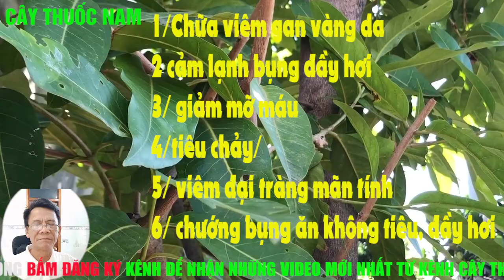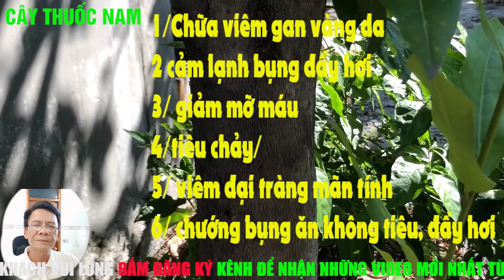Lá Vối Chữa Bệnh Gì | Giãm Cân | Bệnh Gout | Bệnh Tiểu Đường | Cây Thuốc Nam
Tên Video; Lá Vối Chữa Bệnh Gì Giãm Cân  Bệnh Gout Bênh Tiểu Đường Mà Ít Ai Biết Cây Thuốc Nam
English; Roxb. Merr. et Perry Eugenia operculata Roxb    Thuộc họ Sim – Myrtaceae
Tác Giả Bài Thuốc;
Bài Thuốc Gia Truyền Trong Dân Gian;
Bài Thuốc Bí Truyền;
- DIỄN GIẢI
- Lá và nụ vối có công dụng chữa bệnh gì
Cây và nụ vối; chữa trị các bệnh như sau
1/ bệnh giảm cân
2/ bệnh gout
3/ bệnh viêm da ngứa
4/ chữa bệnh bỏng
5/ bệnh tiểu đường
1/ bệnh giảm cân
Lấy lá hoặc nụ vối 20g  nếu có thêm hoa hòe càng tốt hãm như nước trà 1 lít hãm trong 1 gio có thể uống được uống thay nước lọc hang ngày
2/ bệnh gout
Lá vối cộng nụ vối khoảng 20g nấu tươi uống  có tác dụng hỗ trợ tiêu tich1lam2 tan các chất uric đào thải ra ngoài nên góp phần điều trị bệnh guut
3/ bệnh viêm da ngứa
Lấy 30g là nụ vối đun sôi sao đó bôi lên vùng da bị ngứa làm khoảng 4 ngày thì khỏi
4/ chữa bệnh bỏng
Lấy vỏ cây vối cạo rửa sạch giã nát hòa với nước sôi rồi bôi hỗn hợp lên vết bỏng , tác dụng làm tiết dịch dịu đau và hết phòng rộp làm 1 tuần vết bỏng không còn sợ nhiễm trùng nữa và sẽ lành ngày sau đó
5/ bệnh tiểu đường
Nụ vối 20g sắc nước uống thay trà hoặc đun sôi lâu thành nước đặc uống 3 lần trong ngày nên sử dủng thường xuyên khoảng 20 ngày bệnh tiểu đường sẻ giảm thấy rỏ
 Ngoài ra là vối nụ vối còn kết hợp với những dược liệu khác chữa được nhiều bệnh như sau
1/Chữa viêm gan vàng da
2 cảm lạnh bụng đầy hơi
3/ giảm mỡ máu
4/tiêu chảy/
5/ viêm đại tràng mãn tính
6/ chướng bụng ăn không tiêu, đầy hơi

- Lưu Ý : Đây Là Những Bài Thuốc Tham Khảo, Cần Hỏi Ý Kiến Bác Sĩ Trước Khi Sử Dụng.